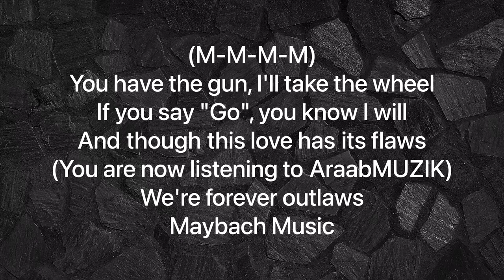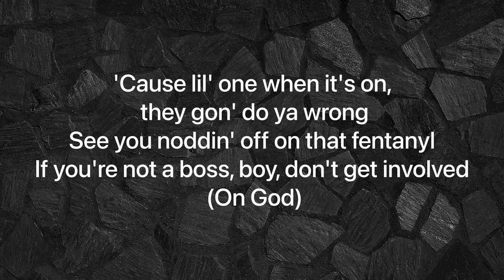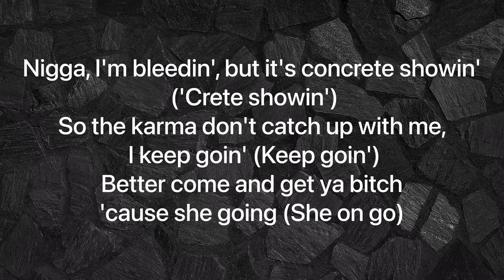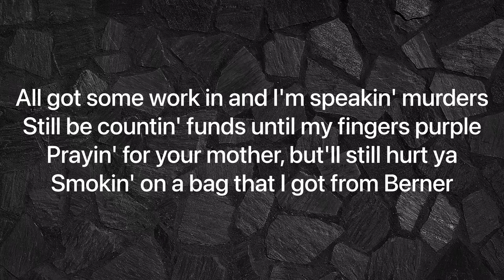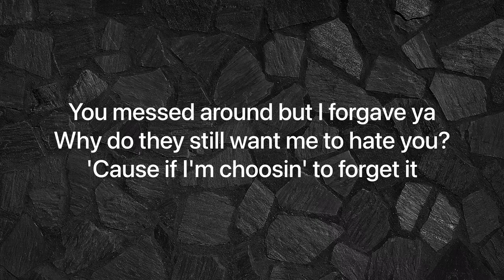Rick Ross - Outlawz ( Lyrics ) ft. Jazmine sullivan, 21 Savage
Rick Ross feat. Jazmine Sullivan & 21 Savage - Outlawz (Official Audio)